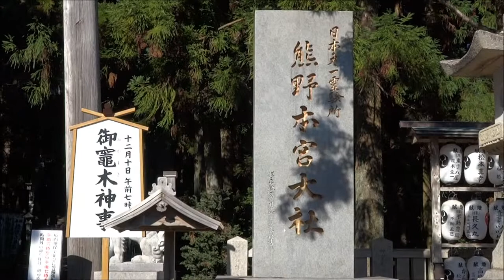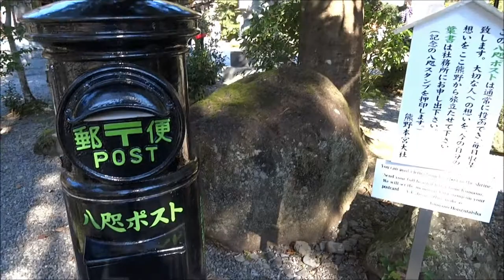Kumano Shrines / 熊野本宮大社 熊野速玉大社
The video shows two Shinto shrine sites in Wakayama, Japan. They are called Kumano Hongu Taisha and Kumano Hayatama Taisha. These are UNESCO World Heritage sites.

熊野本宮大社  熊野速玉大社